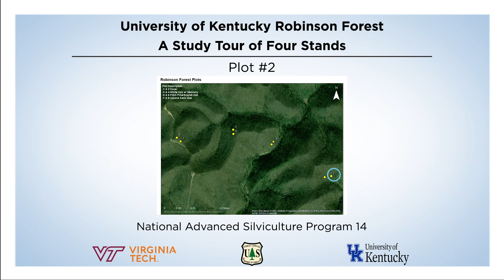Plot 2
00:00:11 - Annotated View #1
00:00:40 - 1st Hover Spot - 20 Feet
00:01:21 - Annotated View #2
00:02:16 - 2nd Hover Spot - 40 Feet
00:02:56 - Annotated View #3
00:04:02 - 3rd Hover Spot - 60 Feet
00:04:48 - Annotated View #4
00:05:05 - Start of Descent
00:06:22 - Annotated View #5